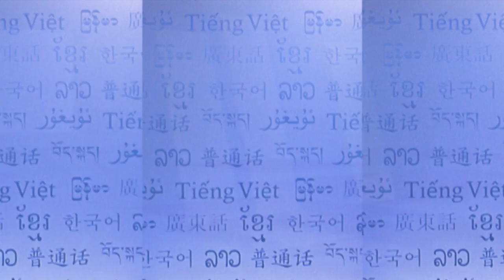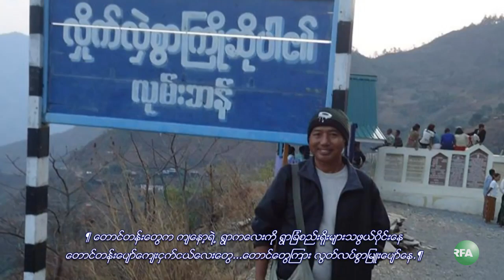Salai John Tin Zam- RFA Chin Language TV Program, 2014 August 4th Week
၁၉၅၁ ခုႏွစ္ ၾသဂုတ္လ ၂၅ ရက္ေန႔က ခ်င္းျပည္နယ္ ဖလမ္းၿမိဳ႕နယ္၊ လံုဘမ္းရြာမွာ ဖြားျမင္ခဲ့တဲ့ ႏိုင္ငံေက်ာ္ ေတးေရး/ေတးဆို ဆလိုင္းဂြ်န္သင္ဇမ္းရဲ႕ ၆၃ ႏွစ္ျပည့္ ေမြးေန႔အထိမ္းအမွတ္ အစီအစဥ္ကို ျမန္မာဘာသာစာတန္းထုိး တင္ဆက္ထားပါတယ္။